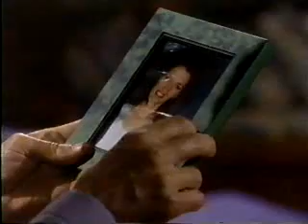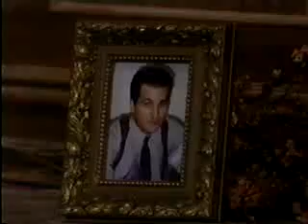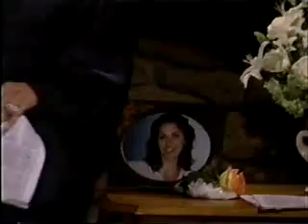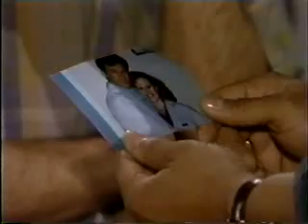Another World _August 26 1996